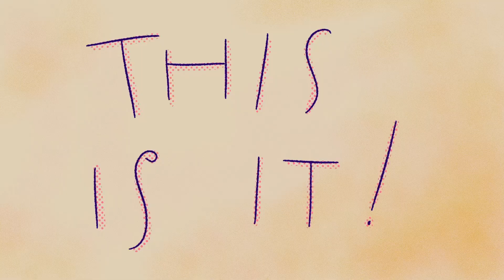Morocco | Based on a True Review | Airbnb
This is what happens when you go to Morocco in search of your former host family and get completely lost: You end up gaining even more family thanks to your Airbnb host. Based on a True Review story from Airbnb guest Calista and illustrated by artist Sanni Lahtinen.